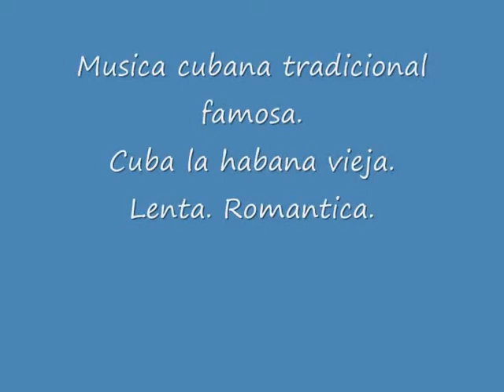the other side of Cojimar - my roundtheworld 2014 715